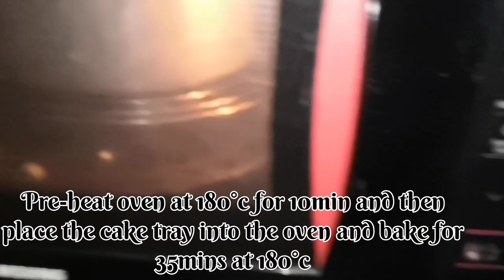2KG PINEAPPLE CAKE BAKED AT HOME | AKSHAYA LAKSHMI | MANOJ NARAYANAN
INGREDIENTS:
Eggs - 5
Whipped cream - 3 cup
Maida - 1 and 1/2 cup
Powedered sugar - 250g
Pineapple essence - 1tsp
Warm Milk - 1/2 cup
Vegetable oil - 85ml (1/3 cup)
Lemon yellow food colour - pinch

SYRUP:
Water - 1cup
Sugar - 1/2 cup
Pineapple jam - 1tbsp
Pineapple flavored essence - 1tsp

PINEAPPLE GANACHE:
Whipped cream - 1/2 cup
Yellow food colour -  a drop